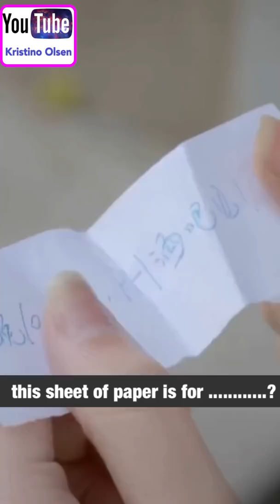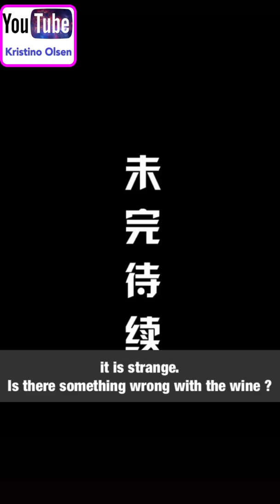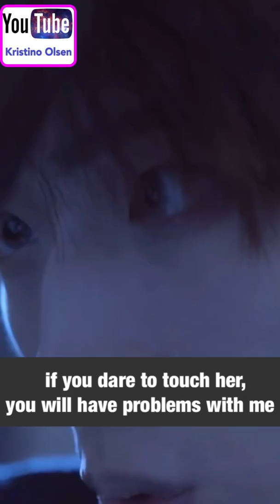Sweeter Than Candy🔥🥺💋👀